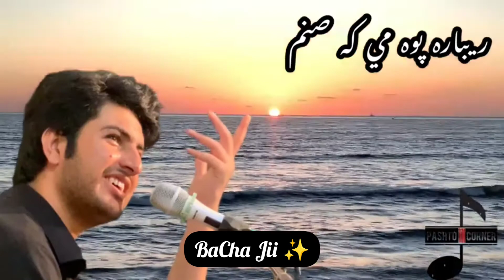Rehbara Poh Mi Ka Sanam Sa Waye Sa Waye Ijaz Ufaq Pashto Song